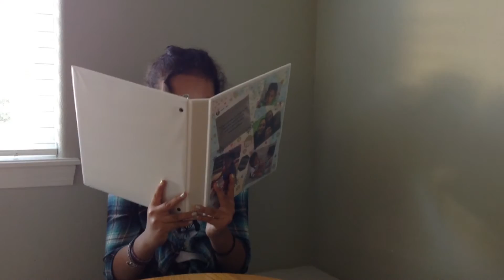Different types of girls at school!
Hey Guys! I hope you guys like this video i worked really hard on it and i just want to give a big shoutout to my best friend that helped me with this video izzy go follow her on

and go check out ROMandAL for me that would be amazing thx
love you!